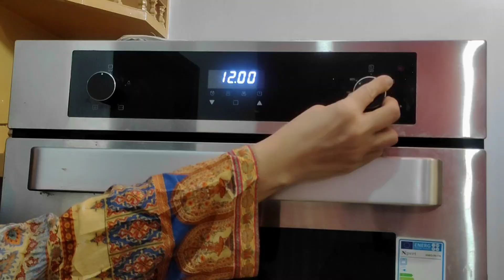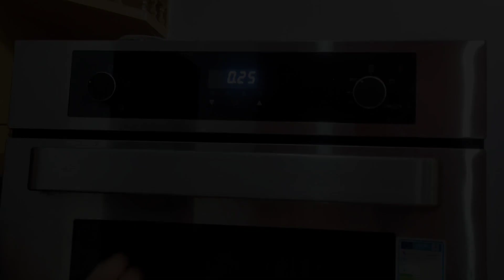Chicken Cheese Dinner Rolls Recipe | Ap Ka Kitchen by Rizwana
Chicken cheese dinner rolls, chicken dinner rolls, special chicken cheese rolls, chicken cheese rolls dinner recipe
In this video I will share chicken cheese dinner rolls recipe it's very delicious recipe your's will like this delicious rolls recipe,watch this video and try this recipe at home and remember me in your prayers thanks